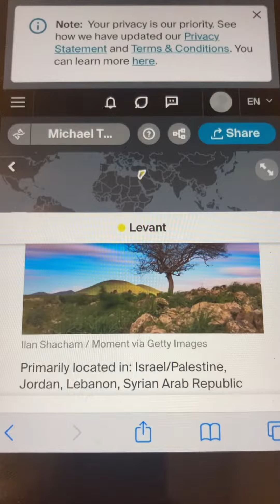The TRUE King of Israel is HERE.✝️👑🦁🤴🏽- Lord Jesus Christ.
I Love You - Lord Jesus Christ of Nazareth.